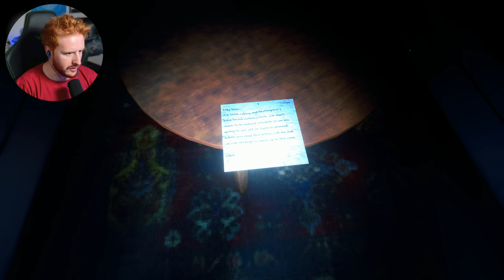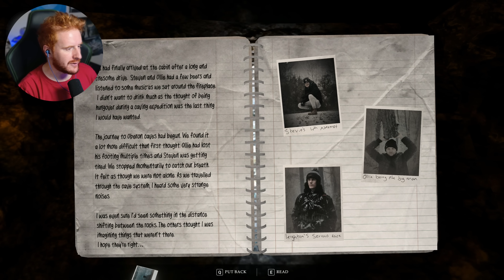ARACNOFOBIA NIVEL EXTREMO *JUEGO DE TERROR COMPLETO* - CASSICULUS GAMEPLAY ESPAÑOL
En este gameplay en español completo Cassiculus, un juego de Terror / Horror Game en el que entramos en una cueva buscando a nuestros amigos.
Un saludo!